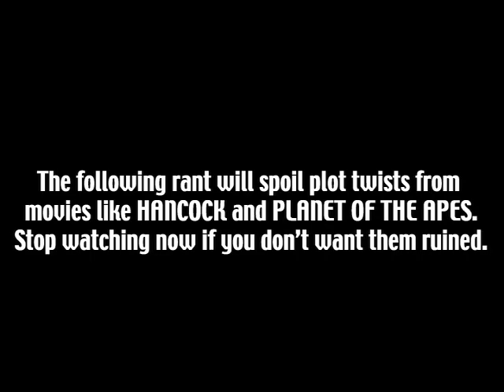CHUCK REVIEWS STUFF: Hancock... The Box Art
I'm warning you right now... if you don't want movies like HANCOCK or PLANET OF THE APES spoiled for you, don't watch this review.  Otherwise, enjoy!